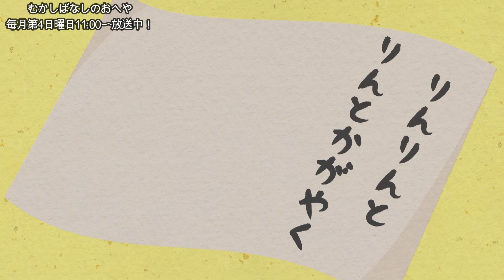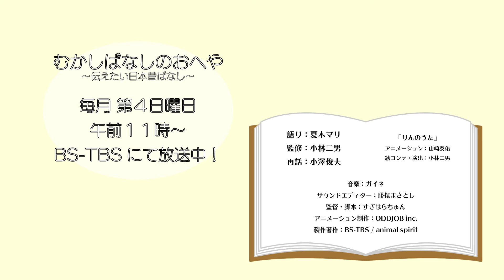#25-2 りんのうた 【むかしばなしのおへや～伝えたい日本昔話～】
お寺で読み書きを習う3人の娘。ある日、3人は和尚様の大切にしている「りん」を壊してしまいます。和尚様は、お詫びに「りん」の入った歌を詠むよう3人に言いますが…。